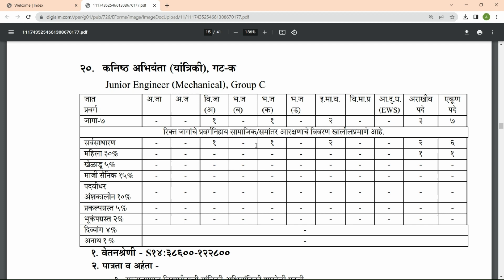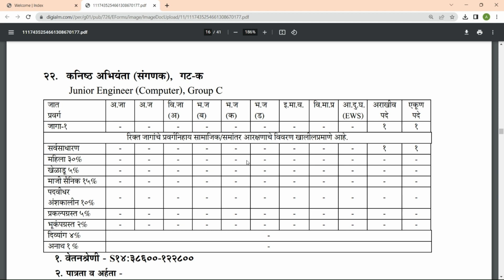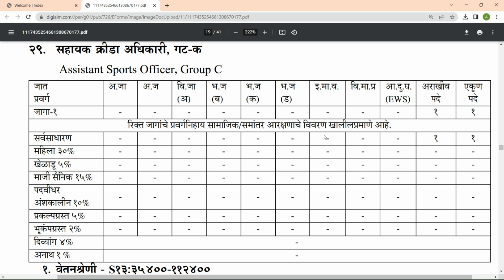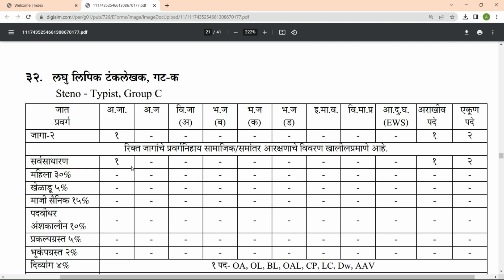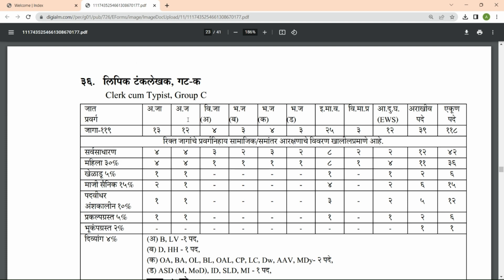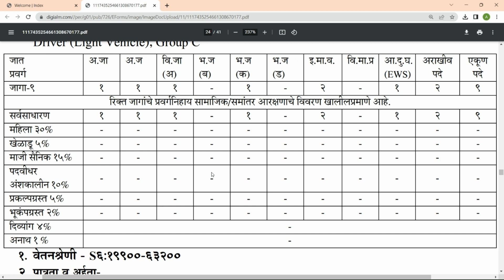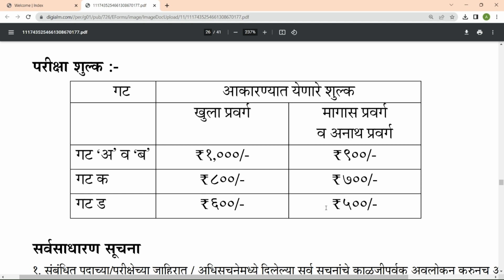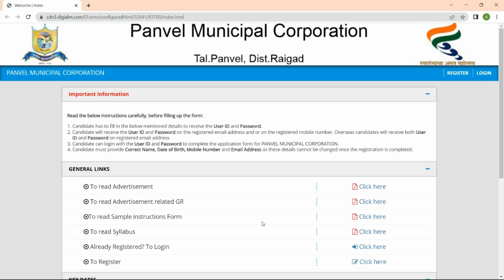पनवेल महानगरपालिकामध्ये विविध पदांच्या 377 जागांसाठी भरती जाहीर (PART2) PMC Panvel Bharti 2023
pmcpanvelrecruitment 2023

नोकरी ठिकाण: पनवेल
अर्ज करण्याची पद्धत : ऑनलाईन
अर्ज करण्याची शेवटची तारीख : 17 ऑगस्ट 2023